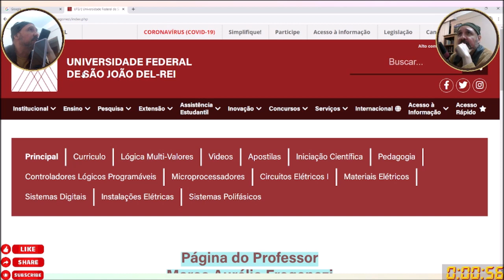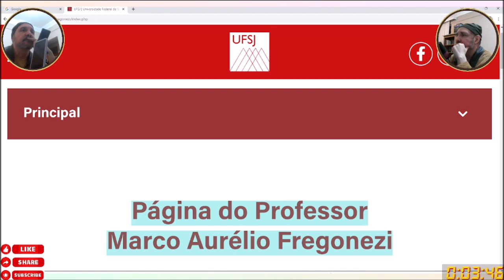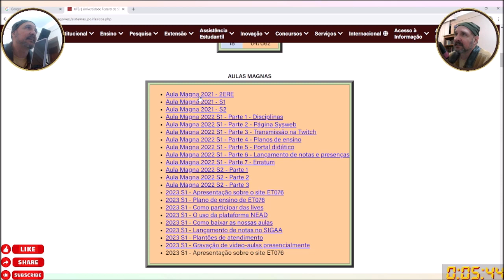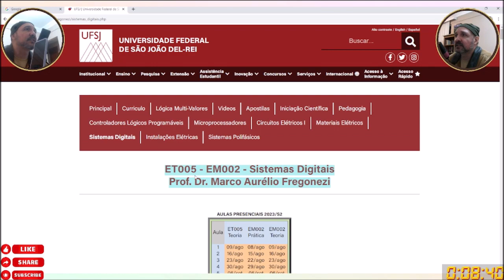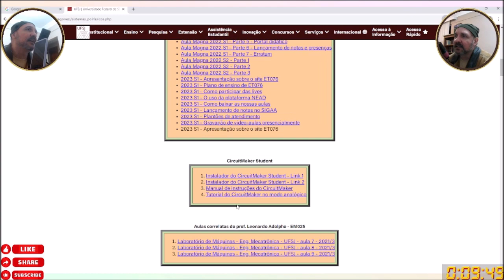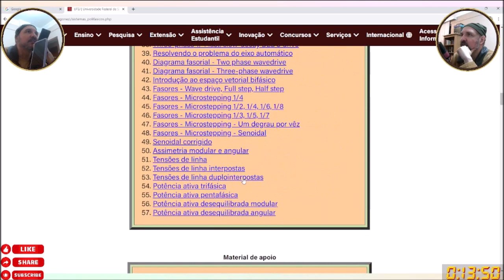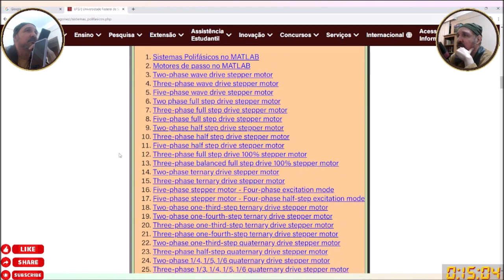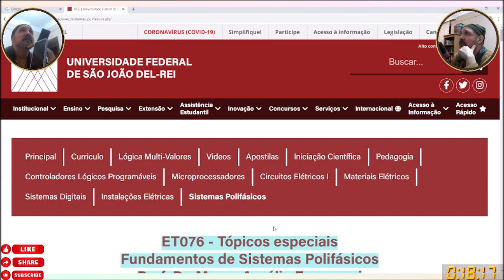ET076 - Introdução à nossa página - 2023 S2